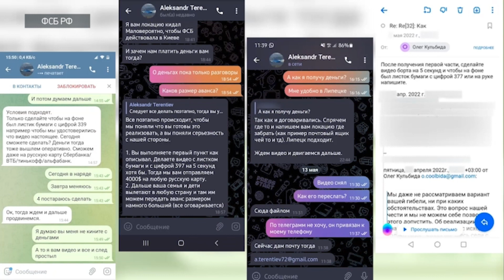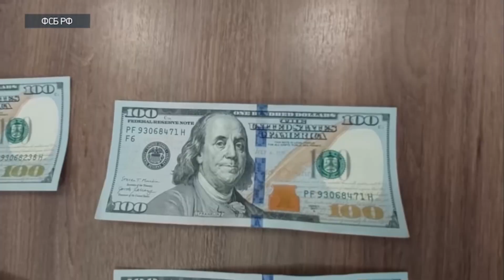Скандални записи на ФСБ за отвличането на руски бомбардировач